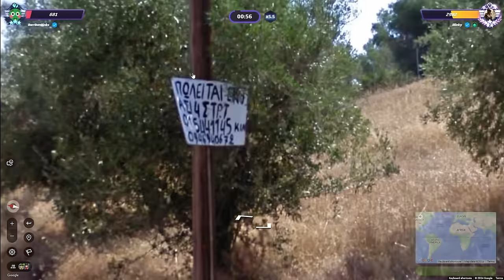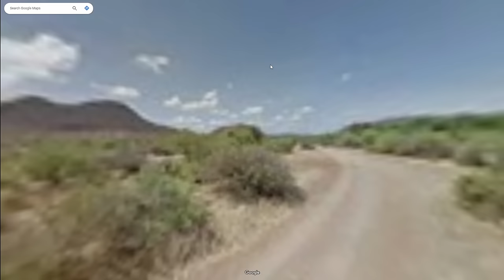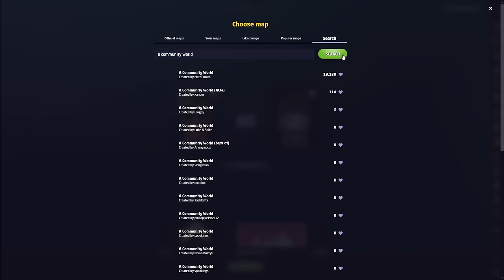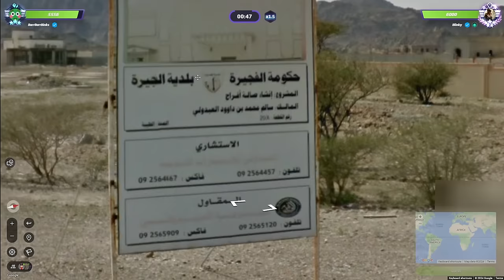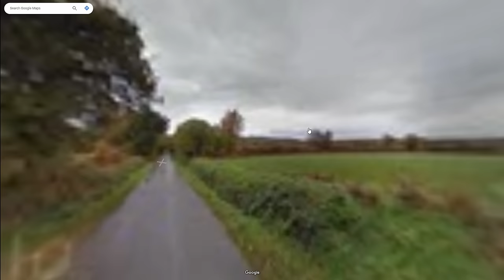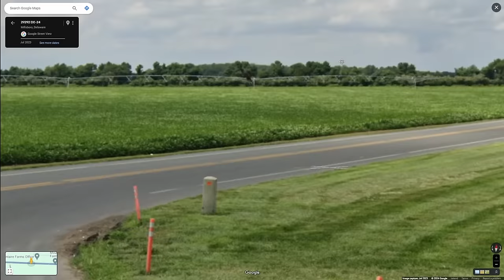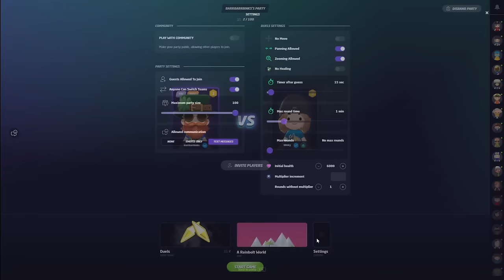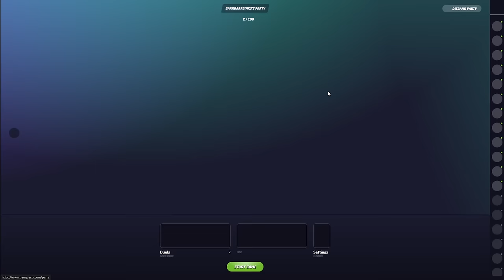My Road To Geoguessr's EMEA Regionals - Episode 9 - Blinky